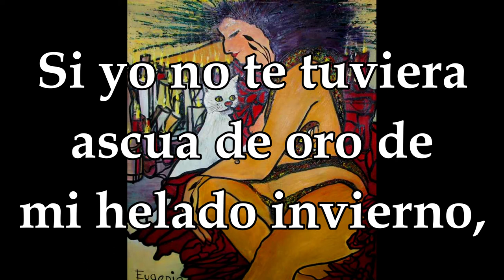Si yo no te tuviera. POEMA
Título: Si yo no te tuviera

Si yo no te tuviera
dulce amor de mis noches amargas,
eternamente tristes,
largas, largas…

fiel nidada de mis viejos laureles,
eternamente secos,
crueles, crueles…

ascua de oro de mi helado invierno,
eternamente opaco,
yermo, yermo…

quimera luz y amor de mi poesía,
eternamente hermosa,
mía, muy mía…

¡Ay si yo no tuviera
ensueños, ilusión y fantasía,
eternamente mustia
de pena moriría…

Imagen del vídeo:
Pintura de Eugenia Margarita Hernández Pacheco
Pintora de Chetumal Q.Roo, México